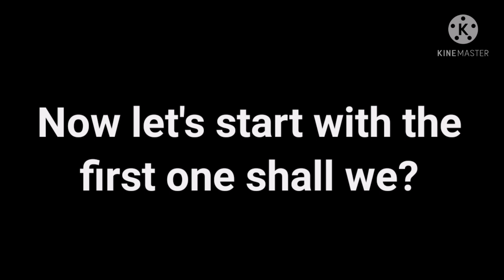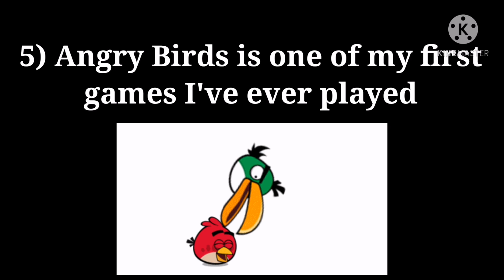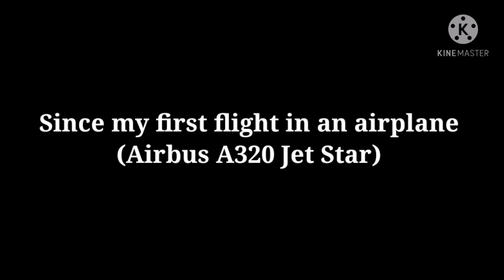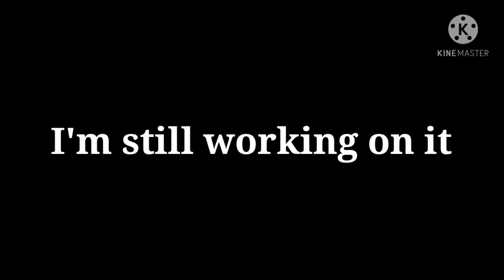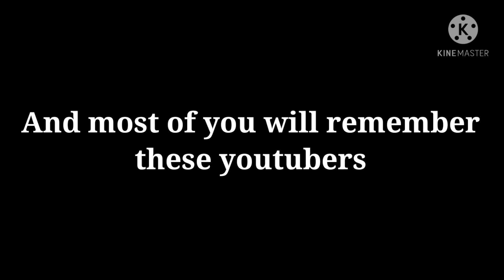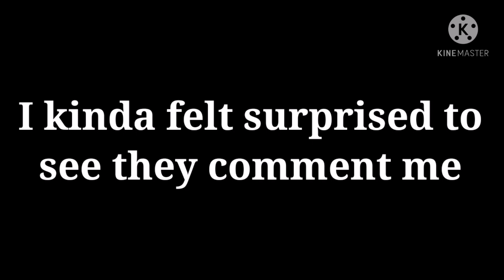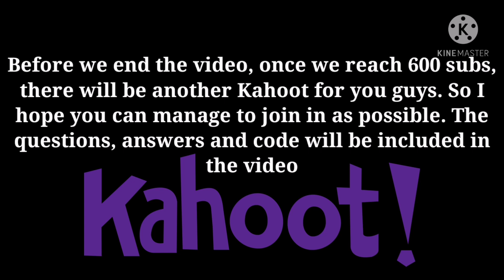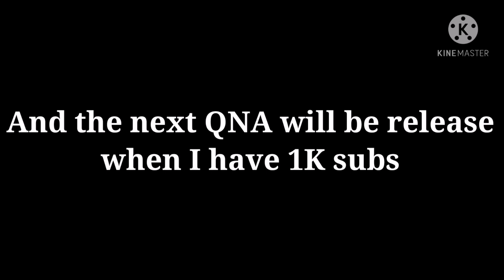500 Subscribers Specials